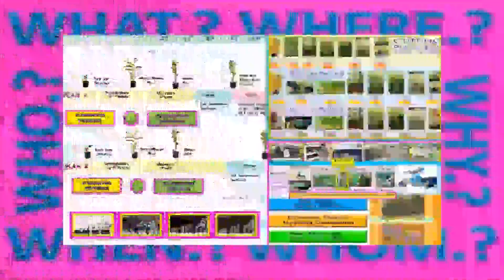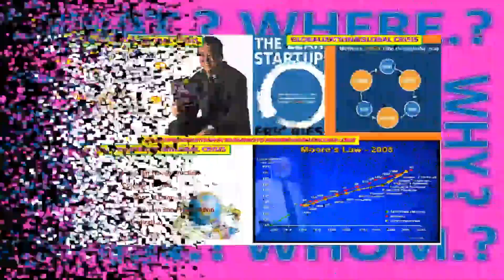LANNA-CHIANGMAI BUSINESS-YAMAMOTO DENDROBIUMS(THAILAND)R&D THAIALAND WEALTH AV&RV INVENTION PROCESS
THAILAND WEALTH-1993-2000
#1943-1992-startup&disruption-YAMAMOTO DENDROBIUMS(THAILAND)